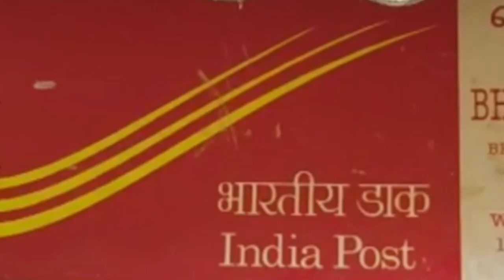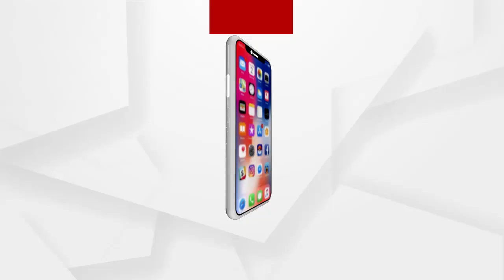ପୋଷ୍ଟ ଅଫିସ୍ କର୍ମଚାରୀଙ୍କ କେଳେଙ୍କାରୀ...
ପୋଷ୍ଟ ଅଫିସ୍ କର୍ମଚାରୀଙ୍କ କେଳେଙ୍କାରୀ । ଗରିବଙ୍କ ଟଙ୍କା ନେଇ ଗାଏବ । ପାଖାପାଖି 1 କୋଟି ଟଙ୍କା ହଡ଼ପ ଅଭିଯୋଗ ।ରାଜ୍ୟର ପଛୁଆ ଅଂଚଳ  ମାଲକାନଗିରି ଜିଲ୍ଲାରେ ନକଲି ଜମା ଖାତା ଦେଇ ଗରିବଙ୍କ ଟଙ୍କା ଚଳୁ